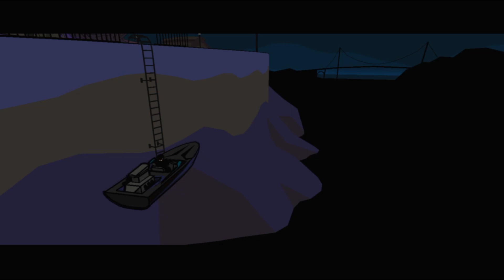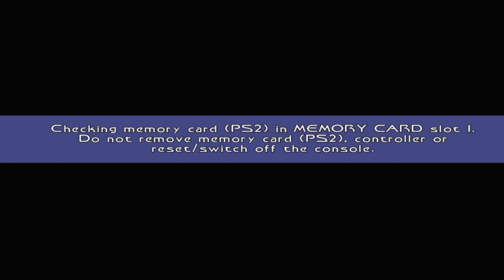Jackie meets Hak Foo - Thalaiva Jackie chan adventure gameplay HD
Thalaiva jackie chutti tv cartoon gameplay - with the help of Agent black, jackie finds dark hands place and he meet with a clash on hak foo

Dark hand kidnaps julie(jade) while he wins hak foo...he sets an journey to rescue jade from dark hand